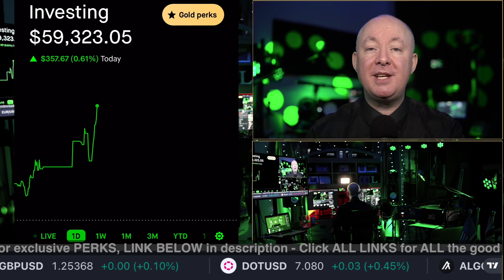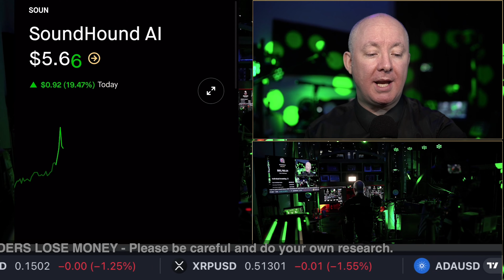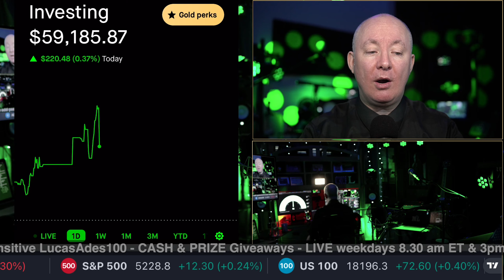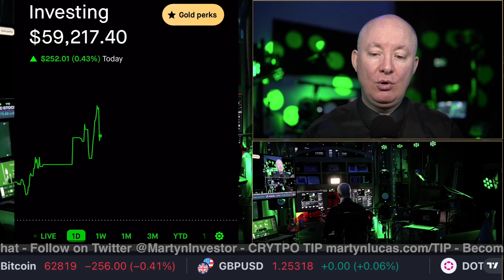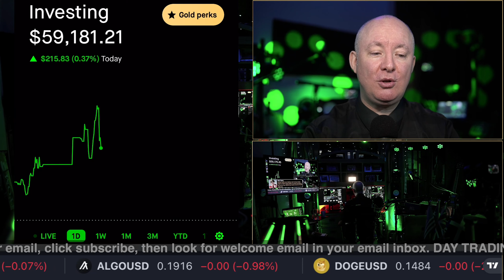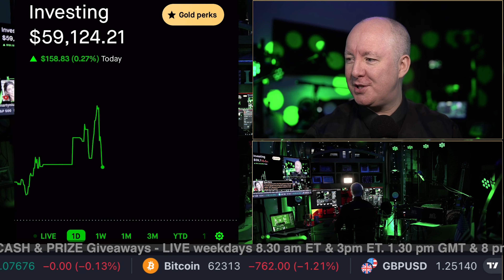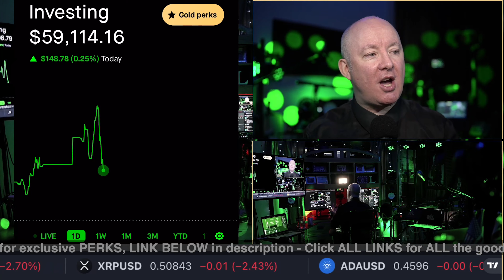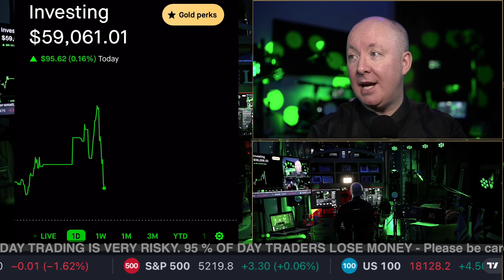BULL MARKET IS HERE! Jim Cramer - Meet Kevin - Graham Stephan WRONG! - Martyn Lucas Investor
FREE NEWSLETTER

Sensei Crypto
Crypto Challenge.